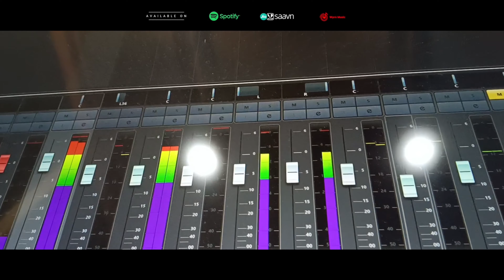বেইমান তোরে ভালোবাইসা অন্তর পুইরা ছাই || Beiman Tore Bhalo baisha ontor puira Chai || Sad song 2024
বেইমান তোরে ভালোবাইসা অন্তর পুইরা চাই || Beiman Tore Bhalo baisha ontor puira Chai || Sad song 2024

সতর্কবাণী
আমাদের এই গানটা কেউ যদি ইউটিউব চ্যানেল আপলোড করেন তাহলে কপিরাইট স্ট্রাইক পড়তে পারে আমাদের পারমিশন ছাড়া এই গানটা কেউ ইউজ করবেন না ধন্যবাদ

For videography and photography you can contact with Us .

ভিডিওগ্রাফি এবং ফটোগ্রাফির জন্য উপরে দেওয়া নম্বর এ আমাদের সাথে যোগাযোগ করতে পারেন ।

♫ Song: Beiman
♫ Language : Bangla
♫ Singer:  Zahid Hussain
♫ Lyrics: Moner Ali
♫ Tune: Moner Ali
♫ Mix & Master:  Altab Hussain

VIDEO CREDITS👇

Cast :- Zahid hussain
►Direction : Moner Ali
►Editing: Razibul mollah
►Thumbnail: Razibul Mollah
►Camera : Razibul Mollah
►Publicity Partner- PAGLA BABA, DHUBRI TV, SAMIUL OFFICIAL , RH DHUBRI, Heartless Dhubri

🎶DOWNLOAD/STREAMING LINKS🎶

►JioSaavn :
►Wynk :
►Gaana :
►Hungama :
►Amazon Music :
►Resso :
ANTI-PIRACY WARNING **
This content is Copyright to PAGLA BABA STUDIO . Legal action will be taken against those who violate the copyright of the following material presented!